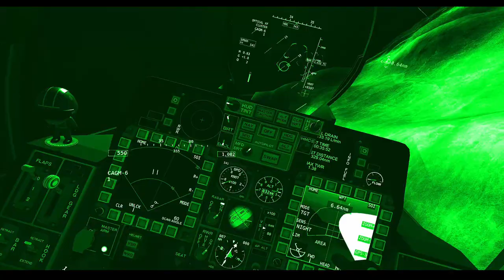THE MOST DIFFICULT VR GAME I'VE EVER PLAYED - VTOL VR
VTOL VR is the best virtual reality games that I have ever played! This is an extremely immersive flight simulator in which you complete difficult military operations. This is by far the most difficult game I have ever played, but it is so rewarding. In this video I play the first two missions in Operation Desert Cobra.